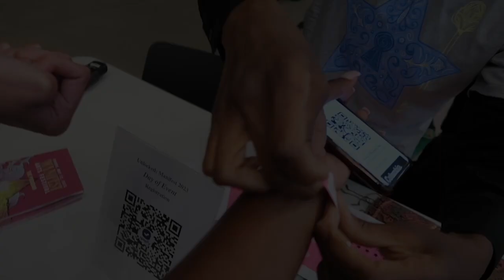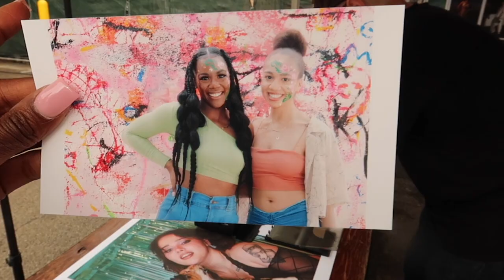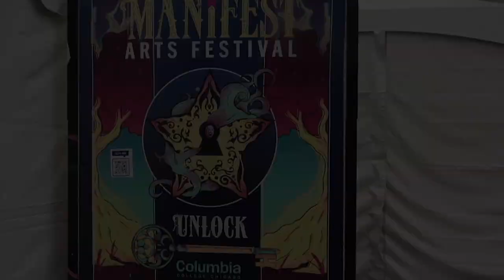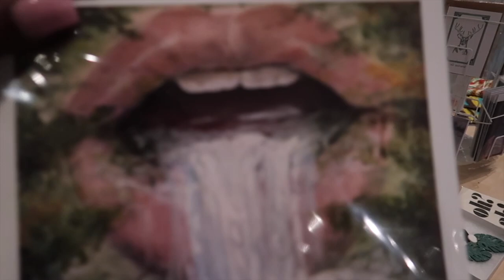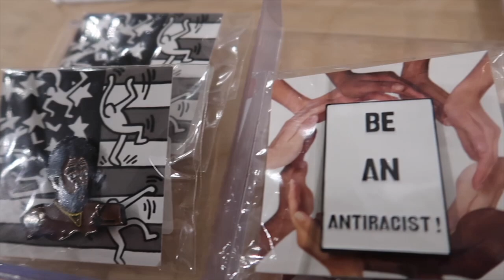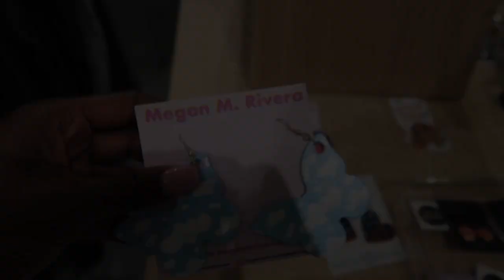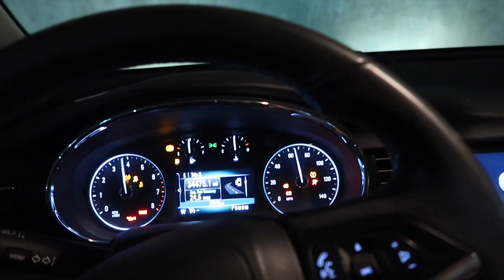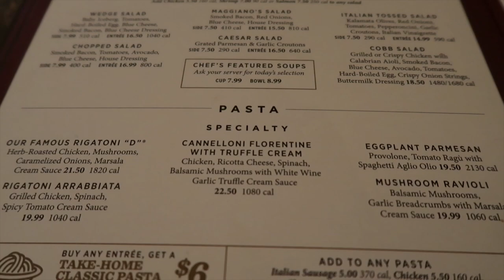Arts festival at Columbia College Chicago 💞 | MANIFEST 2023 | Artistry Chantell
Spend the day in the life with me at Manifest 2023, our annual Arts Festival, in the downtown, heart of Chicago. It is a highly anticipated event that showcases the immense talent, innovation, and creativity that Columbia College Chicago prides itself on.

It was incredible to see the culmination of all the hard work and creativity of my fellow students. I am an aspiring graphic designer & I  couldn't be more thrilled to be a part of Columbia College Chicago's celebration of art and creative community.

AFFIRMATION OF THE DAY: Keep creating, keep exploring, and keep manifesting!

About Me:
Name: Mel Lashae Chantell
Age:27
Hobbies: Singing, traveling, & art (drawing and painting)

Future Goal: 500

- My camera -
Canon Mark G7X II (Vlog camera)